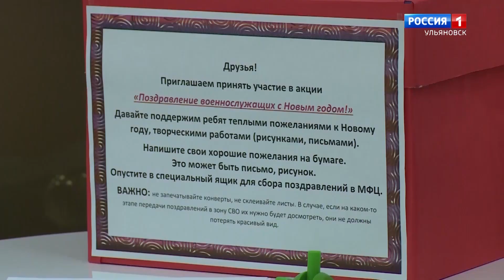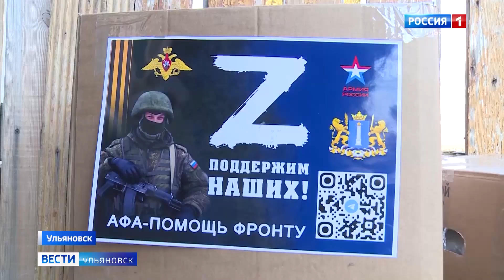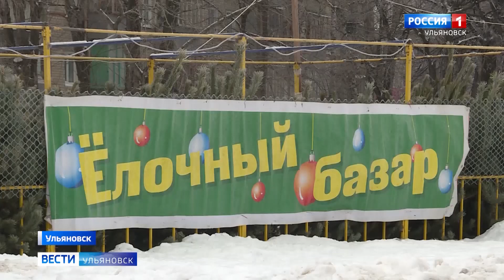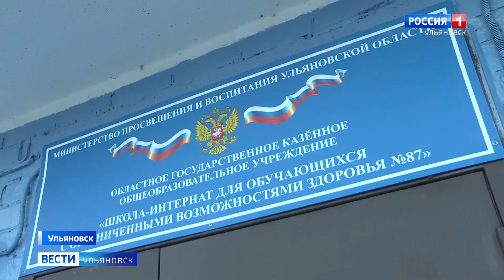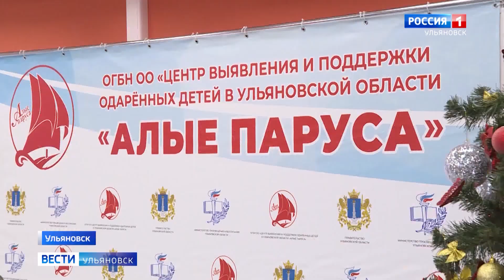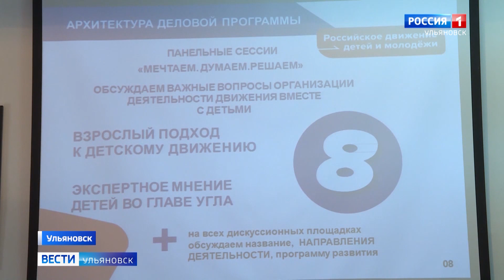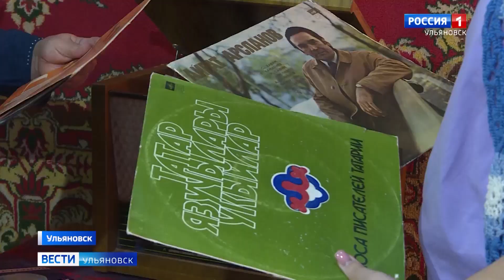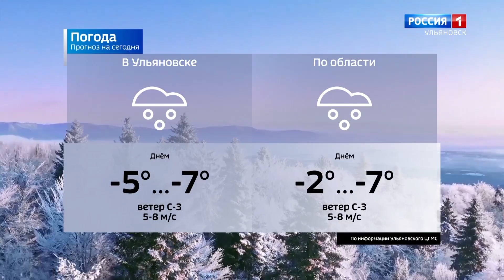Выпуск программы "Вести-Ульяновск" - 19.12.22 - 9.00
Весточка из дома. Как отправить посылку участнику СВО? На вопрос отвечают военные эксперты

 Новогодних браконьеров  будут ловить и строго наказывать. ГАИ и лесничие устроили облаву на любителей  живой хвои.

Стволы под присмотром! Россгвардия проверят  зарегистрированное оружие и рекомендует  владельцам "огнестрела" соблюдать правила